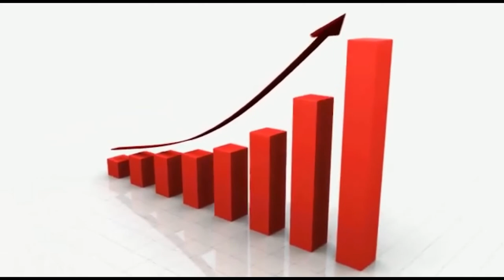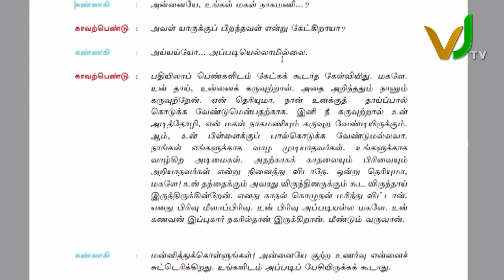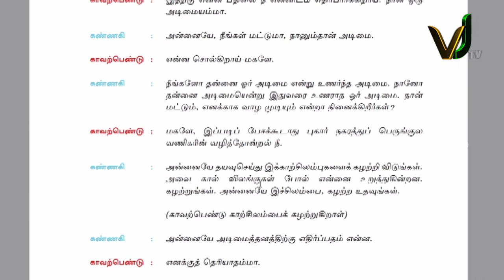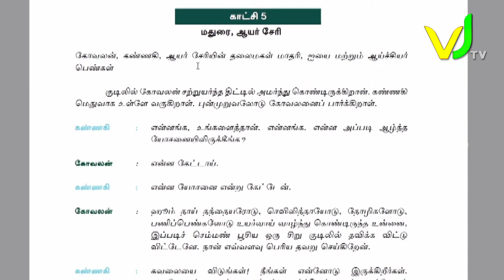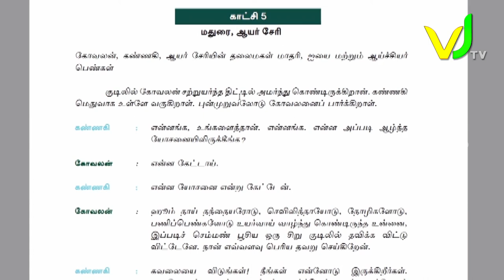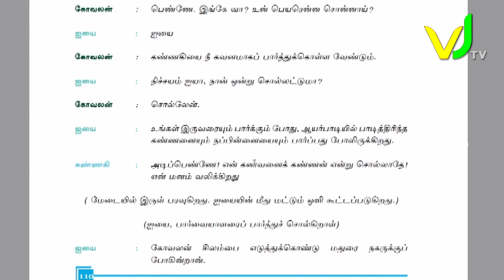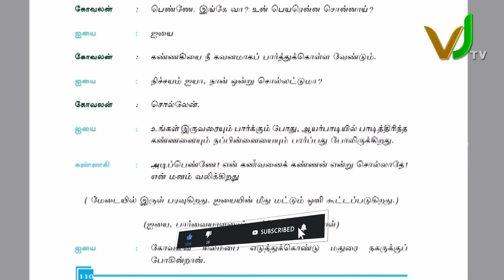Tamil Grade - 11 | தமிழ் இலக்கணம் | தமிழ் தரம் 11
இவ் வகுப்பரையில் கேட்கப்படும் கேள்விகளுக்கு சரியான பதிலை Comment  செய்து. ஒரு மாத Zoom Reload ஐ பெற்றுக் கொள்ளுங்கள்